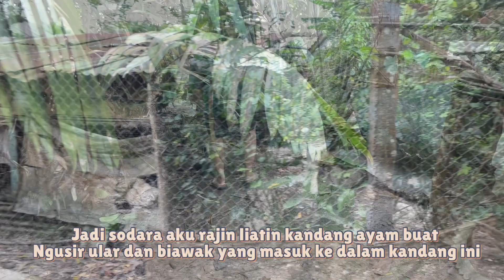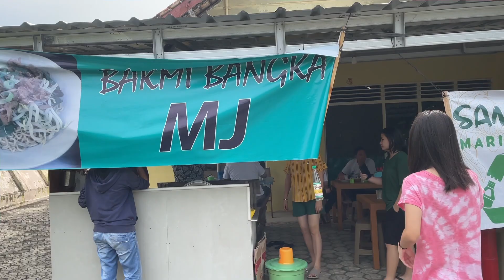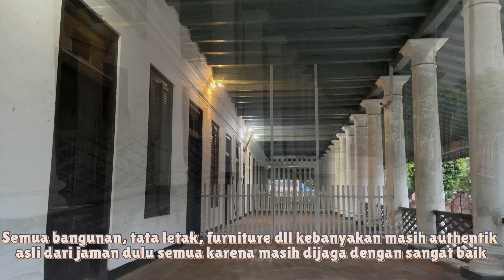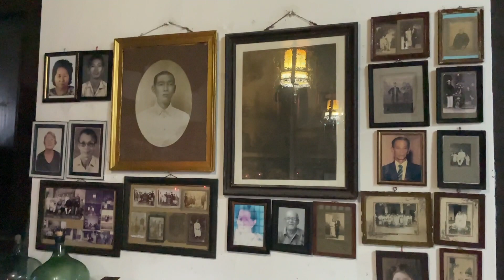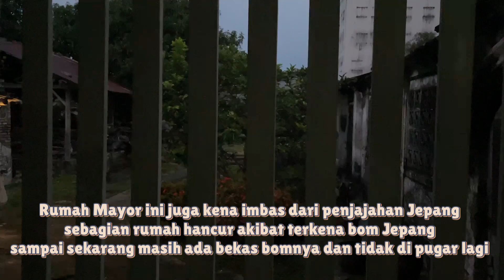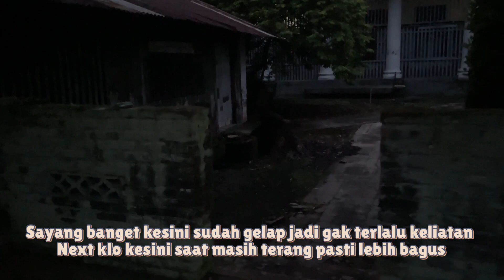BANGKA’22 | Kuliner Makanan Khas Bangka, Nostalgia di Muntok, Kepantai, ke Rumah Mayor China Muntok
Hi Guys!
Selamat menonton! ❤️❤️❤️